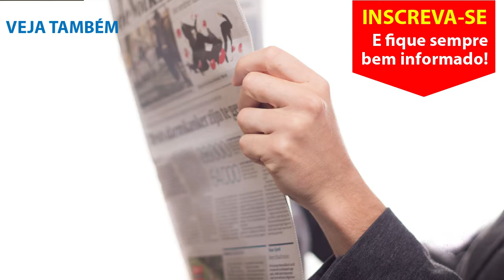Rodrigo Di Pietra esteve no Jornal Ouvidor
Vamos falar de música

► COMPARTILHA